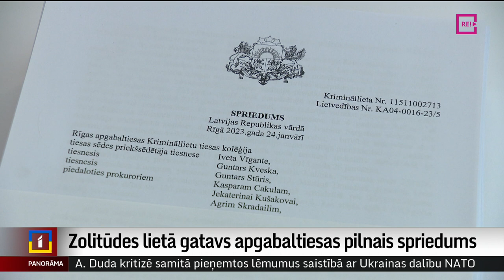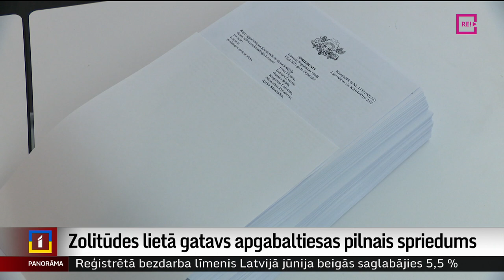Zolitūdes lietā gatavs apgabaltiesas pilnais spriedums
Rīgas apgabaltiesa pabeigusi rakstīt pilno spriedumu Zolitūdē sagruvušās “Maximas” traģēdijas krimināllietā, kurā arī otrās instances tiesa no visiem apsūdzētajiem par vainīgu atzinusi tikai ēkas būvinženieri Ivaru Sergetu. Spriedumā skaidrota tiesas motivācija un tas, kāpēc pārējos apsūdzētos nevar notiesāt. Visticamāk, arī ar šo spriedumu gadiem ilgajai tiesvedībai netiks pielikts punkts, jo notiesātais būvinženieris Ivars Sergets spriedumu gatavojas pārsūdzēt Augstākajā tiesā. Stāsta Vita Anstrate.